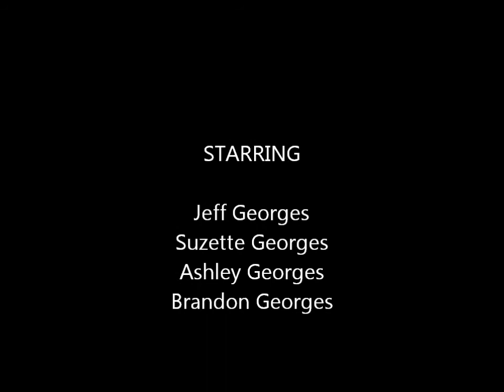Georges Family Camping Sept 2012-Woodring Branch Campground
Camping trip to Woodring Branch